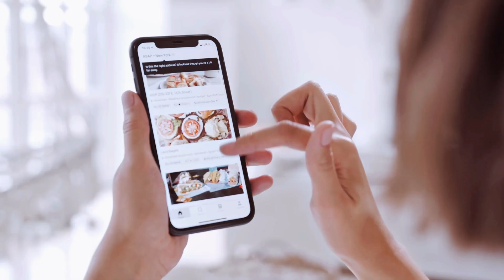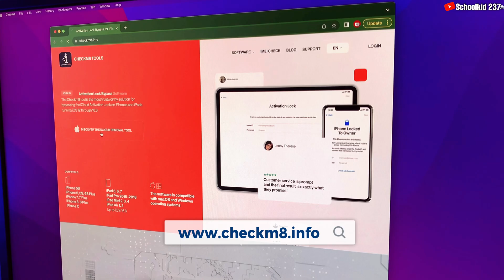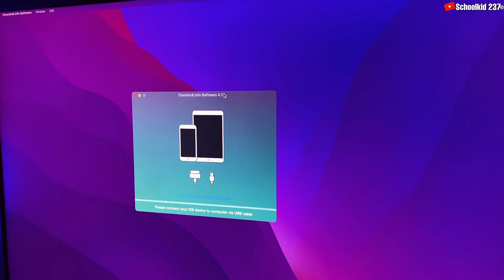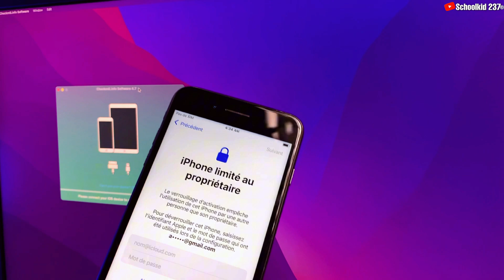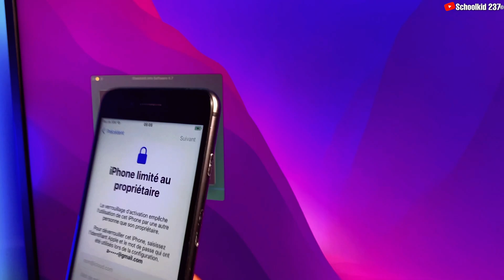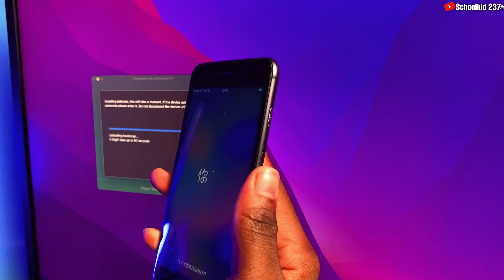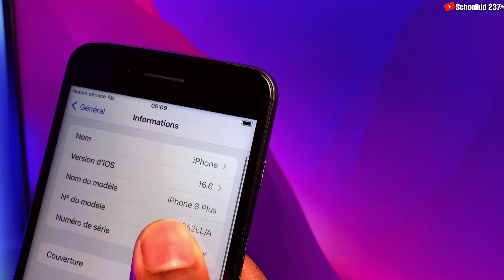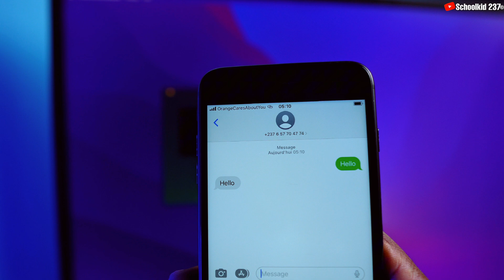SUPPRIMER iCloud avec RÉSEAU (Facile) BYPASS + SIM iOS 26.x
Comment supprimer le verrouillage d'activation iCloud Avec Réseau(Méthode facile)

Dans cette vidéo je vous montre comment faire un bypass iCloud avec réseau. Le bypass iCloud est la procedure qui permet de contourner le verrouillage d'activation iCloud et faire aussi en sorte que la SIM marche. Avec cette méthode, après le déverrouillage de votre iPhone ou iPad vous aller pouvoir faire des Appels, envoyer des SMS, iMessage, FaceTime, avoir les Notifications, mettre votre compte iCloud, vous aller aussi pouvoir redémarrer votre appareil Apple sans souci et bien d'autres comme un iphone normal.
Cette méthode marche sur Windows et aussi sur Mac Os. BYPASS + SIM iOS 26

NB:
- iOS 16.6 est prise en charge par l'application checkm8.info (avec Mise a jour)
- La liste des appareils compatible sont listé dans cette video, suivez la jusqu'a la FIN.
- Lorsque vous payez une fois avec cette application, l'enregistrement est fait à vie.
- Checkm8.info propose un service qui marche à 100% satisfait ou rembourser intégralement.

▶️ Comment faire Contourner le verrouillage iCloud Gratuitement; (WINDOWS)

Checkm8.info VOUS AIDERA À RÉSOUDRE LES PROBLÈMES SUIVANTS
Cette vidéo vous aidera si : "iPhone verrouillé au propriétaire, comment déverrouiller", "comment contourner le verrouillage d'activation iCloud sans identifiant Apple", "déverrouillage iCloud", "Comment faire un bypass iCloud gratuitement", "contournement iCloud", "supprimer iCloud", "iPhone verrouillé au propriétaire", "déverrouillage iPhone iCloud", " jailbreak iphone 14", "comment contourner le verrouillage d'activation", "suppression du verrouillage d'activation", "contourner l'iphone 14", "comment supprimer le verrouillage d'activation sur iphone", "comment contourner l'iphone verrouillé sur le propriétaire", "jailbreak iphone 15", "Bypass iCloud iOS 16.6 avec réseau", "Comment faire un bypass iCloud avec réseau en 2024","iCloud Bypass iOs 16.6 with signal".

Pour ceux qui ont un iPhone Xr jusqu'a iPhone 15 pro Max, suivez la méthode du déblocage Officiel( Lien de la vidéo tout en bas )

RESTEZ À JOUR ! ⬅️
N'oubliez pas de vous abonner à la chaîne et de vous inscrire aux notifications push (cliquez sur l'icône de la cloche à côté du bouton d'abonnement) pour être averti immédiatement lorsque je publie de nouvelles vidéos !

Essayez-la à vos risques et périls ⚠️ nous n'encourageons pas l'utilisation illégale de cette vidéo.

❌ ATTENTION ❌
Cette chaîne ne promeut ni n'encourage aucune activité illégale. Tout le contenu de cette chaîne est UNIQUEMENT à des fins éducatives.